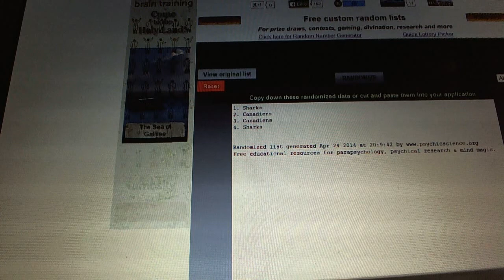C&C #3151 Multi Randoms